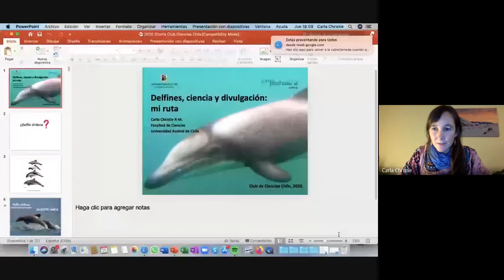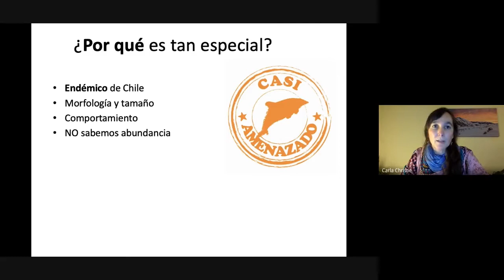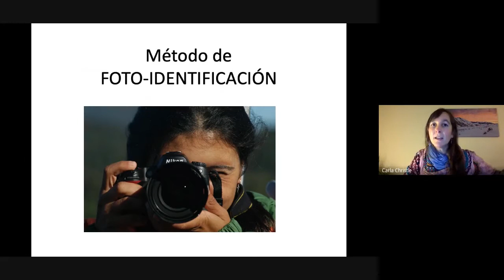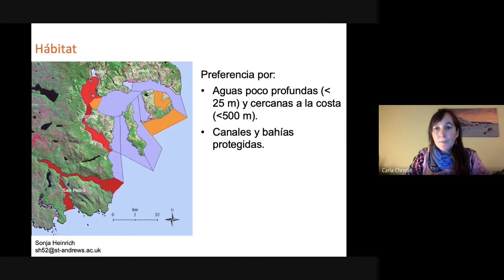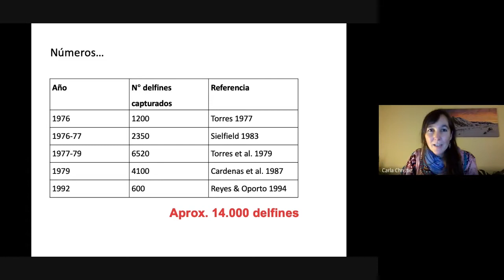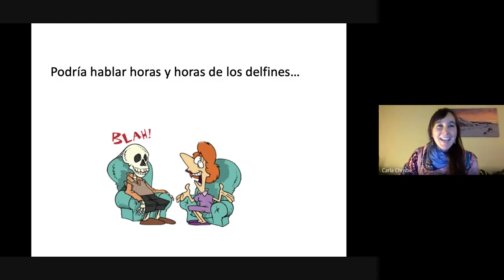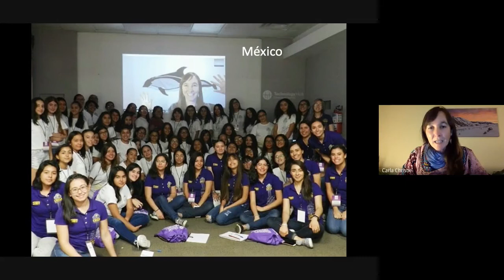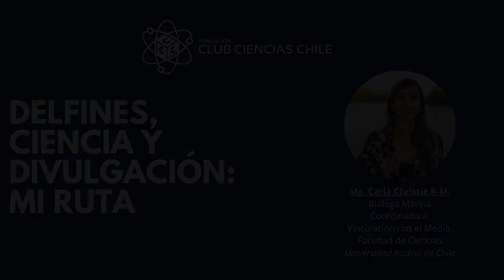ElClubOnline | Delfines, Ciencia y Divulgación: Mi Ruta | Mg. Carla Christie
ElClubOnline es el ciclo de conferencias virtuales de la Fundación Club Ciencias Chile que busca divulgar STEAM en el contexto mundial. Esta semana nos encontramos con la Bióloga Marina y Coordinadora de Vinculación con el Medio de la Facultad de Ciencias de la Universidad Austral de Chile, Mg. Carla Christie Remy-Maillet, para hablar sobre el gran Delfín chileno, cómo se estudia y que se sabe de la especie hasta la fecha, además de reflexionar acerca de la importancia de la divulgación científica.